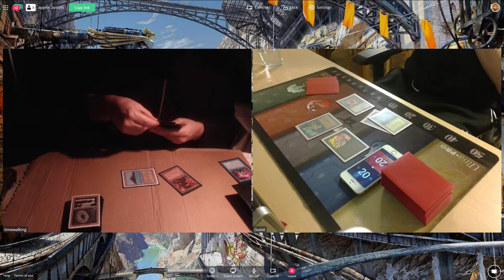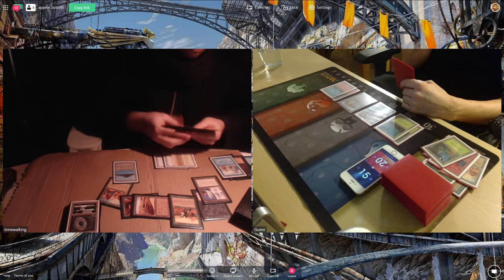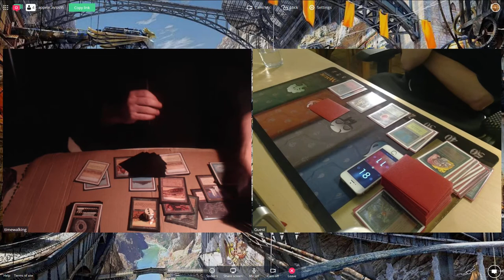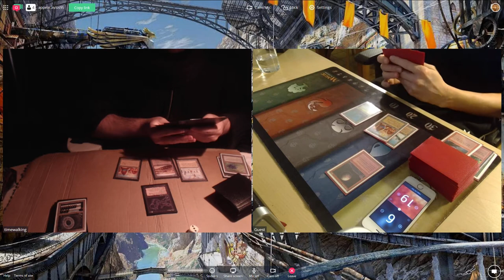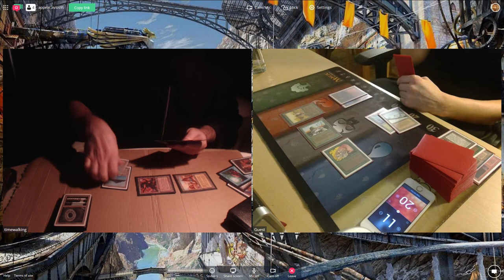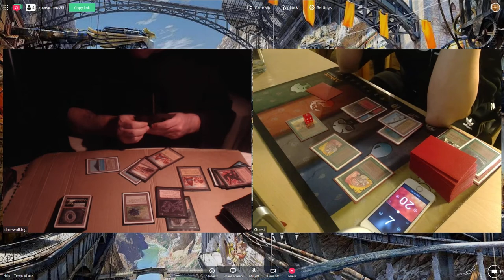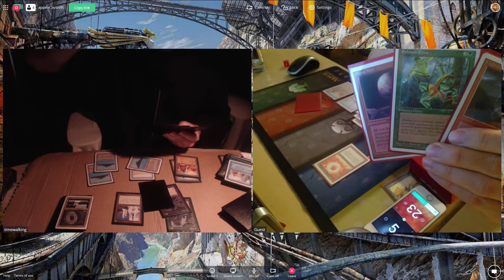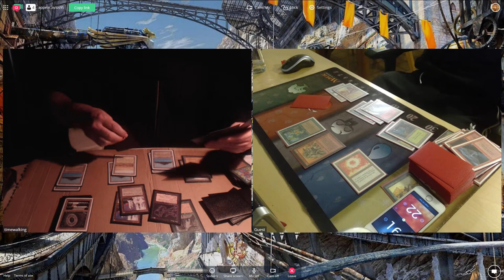OS95 Gael (Clunky Xerox) vs Peter Monten (RG Aggro)